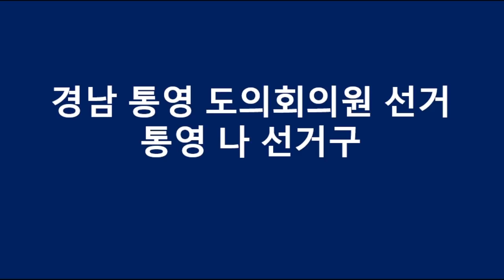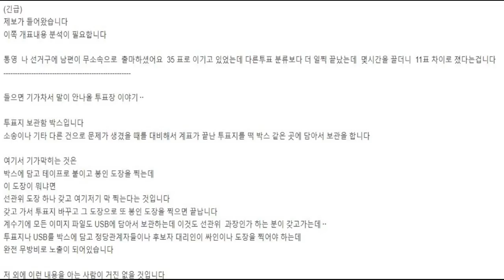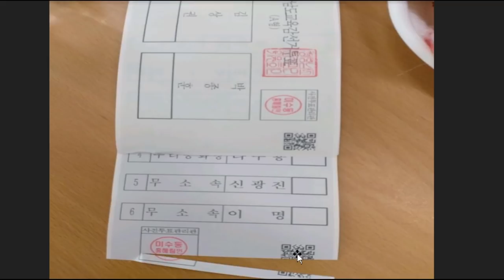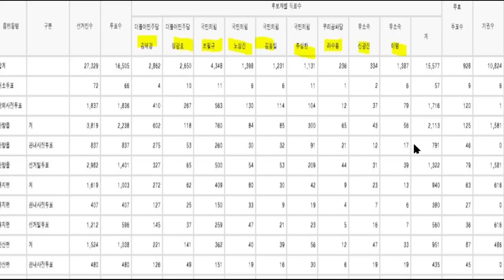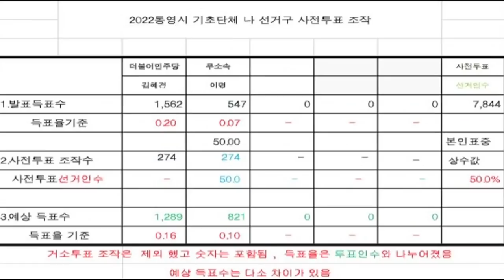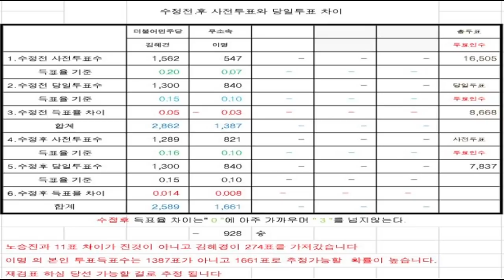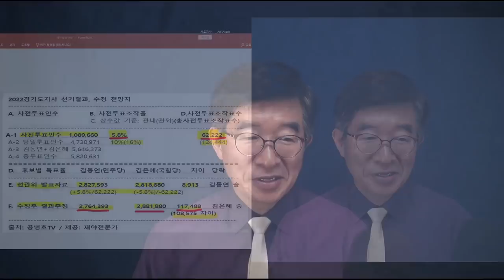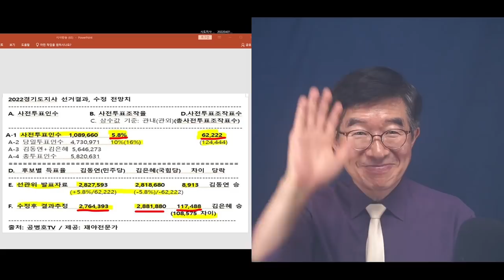"엿장수 마음대로" / 공직선거의 풍경 / 경남 통영 나선거구에서 일어난 일 / 쿡 집어서 누구를 당선시킬 수 있고, 쿡 집어서 누구를 낙선시킬 수 있는 세상 [공병호TV]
Bitcoin : 3MTW849AkP2ftLeSK2teZHMmzLu7Z83s9U